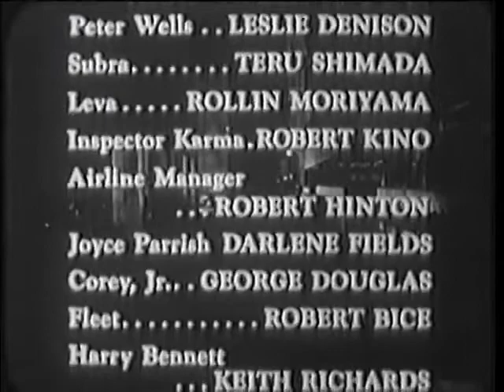The Snow Creature 1954. Based on the Yeti and Sasquatch.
B horror movie that is fun to watch.